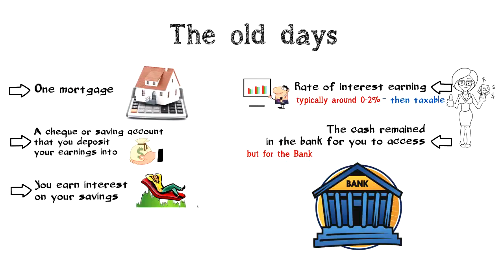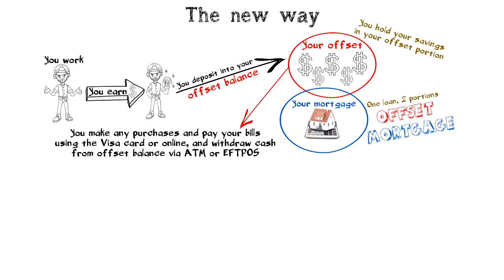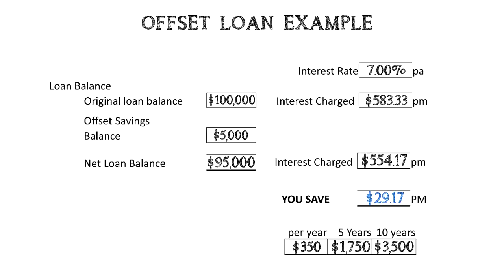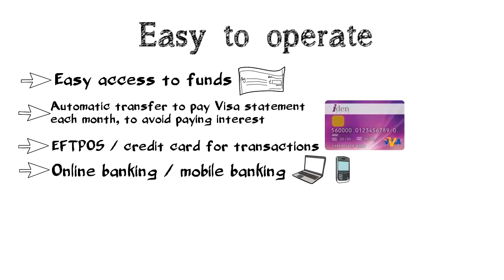Idengroup offset loan visually explained v1 21st Sept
Our 100% Offset Home Loan has a Savings Account attached to it. It puts you in control. It combines a fully featured home loan with all the benefits of a 100% offset savings account and lets you see at a glance what you owe and what you own because the offset balance is shown separately. The Savings Account is a transactional account. The best part is that interest charges are calculated by applying the interest rate to the net balance (loan amount less offset balance) each day.

Definition;
An offset loan is a lending arrangement, with a mortgage, in which a borrower also maintains a savings account with the same lender linked to the mortgage. Instead of receiving interest on the savings account, the interest payment due on the loan is calculated only on the net balance of the loan less the savings account.

Offset loans enable you to make the most of your income and other cash flow to reduce the interest payable on your home loan, thereby reducing your loan term.

Our "Fair Go" offset loan is a fully featured, fee-free full banking product and home loan. Some of the features are:

- 100% Offset facility with card access

- Construction & bridging loans available

- FREE -- internet & telephone banking, BPAY and free Bendigo Bank ATMs

- Fixed rates with 100% Offset facility

- Full Doc & Lo Doc loans available

- Plus $20,000 VISA card at home loan rates on offer